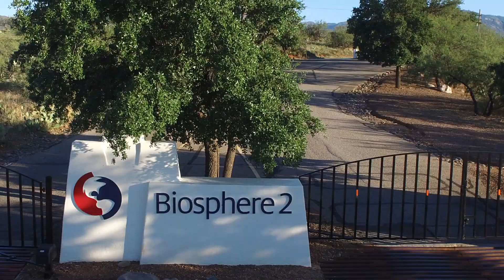New Homes in Tucson | La Mirada | Home Builder | Pulte Homes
Situated in an exclusive gated neighborhood in Oro Valley, you’ll find La Mirada, a new construction community offering single story homes in a tranquil desert setting. At La Mirada, spectacular features adorn our homes both inside and out, giving you the utmost in convenience and comfort. With endless features and a variety of single-story homes to choose from, our floor plans offer everything you’ve been searching for.